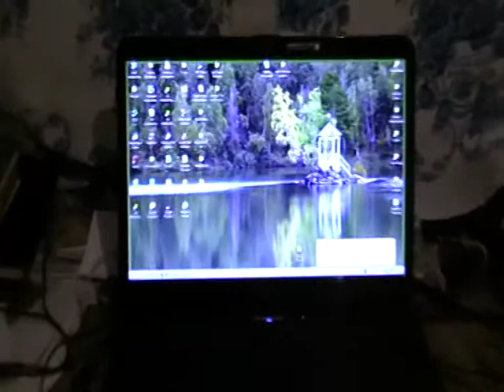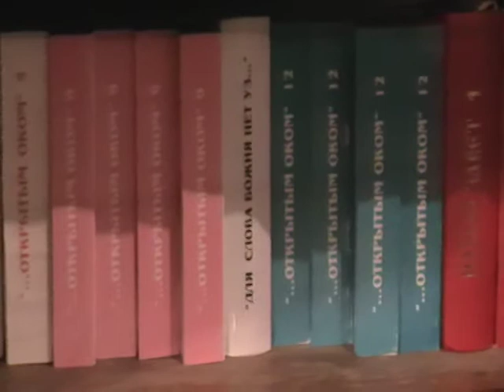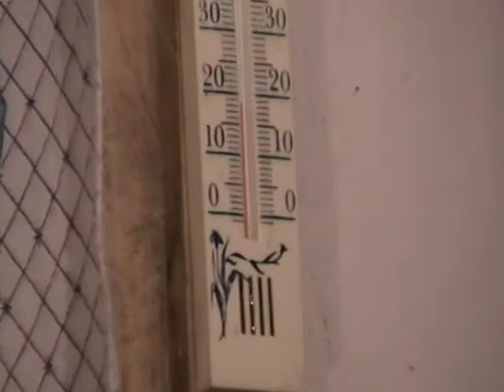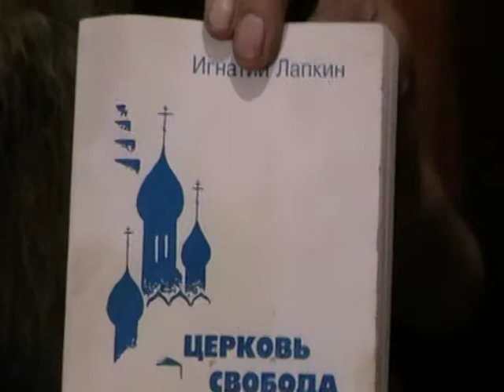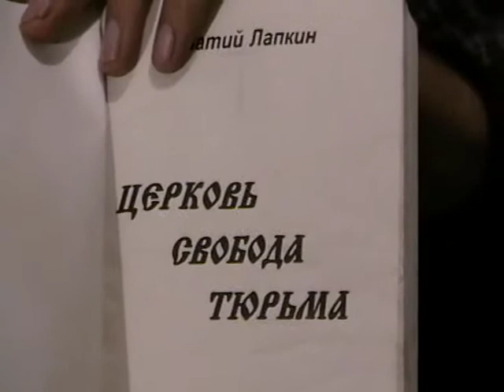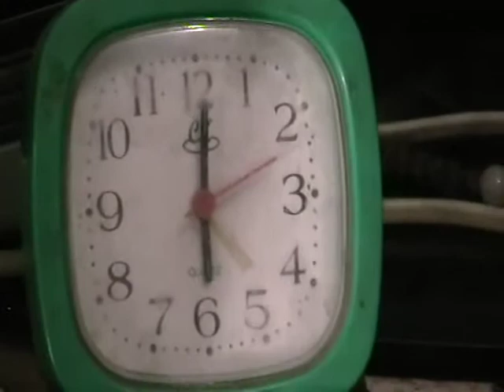Евангелие от Матфея Мф.1:21- Мф.1:22 с толкованием блаженного Феофилакта